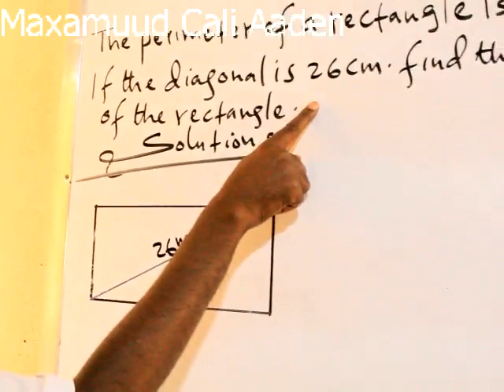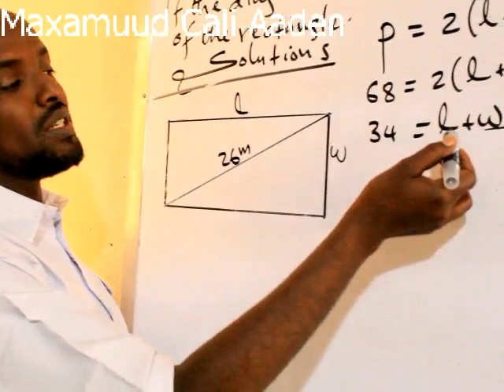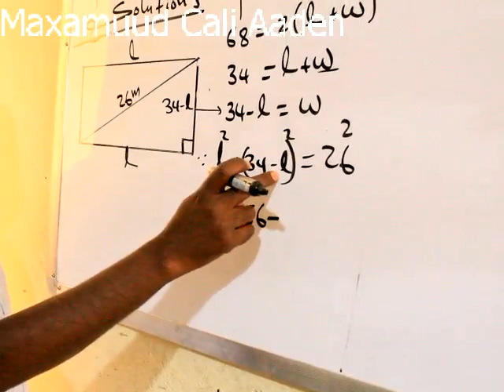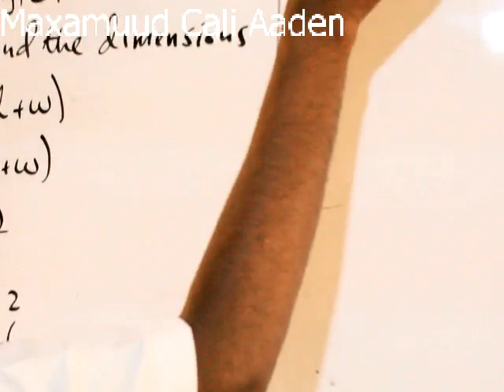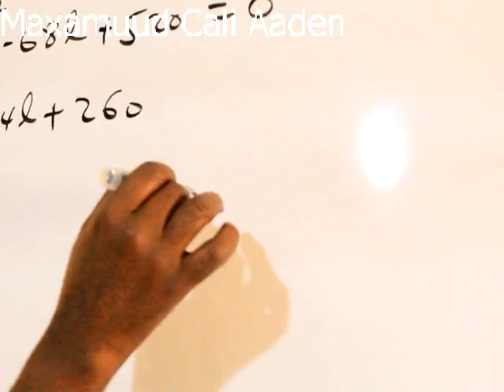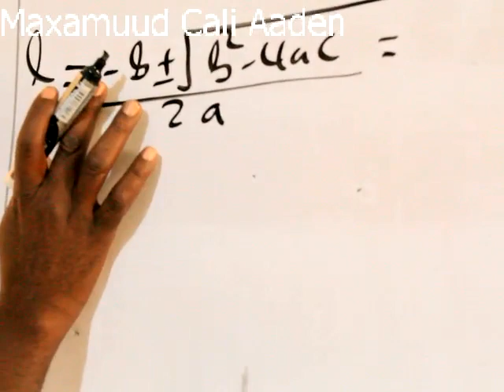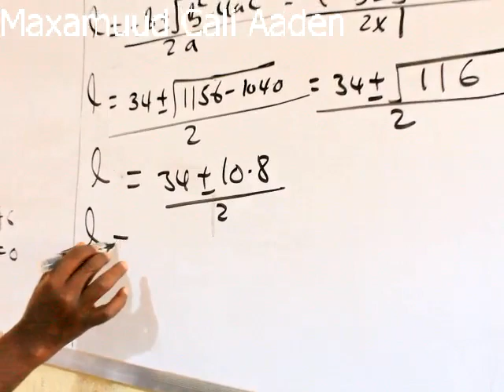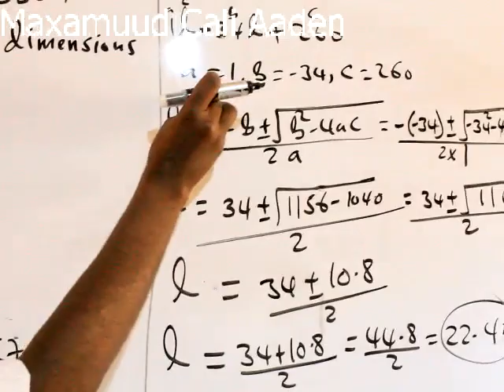Algebra(casharka 51aad): Maxamuud Cali Aaden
word problems from Quadratic Equation